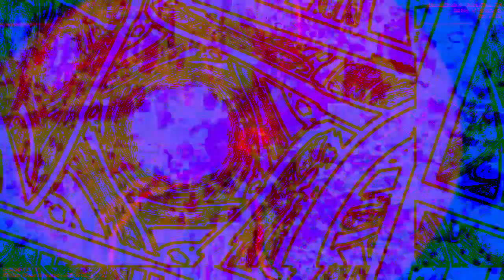[EPILEPSY WARNING] Movie 23 01 31 16h55m35s